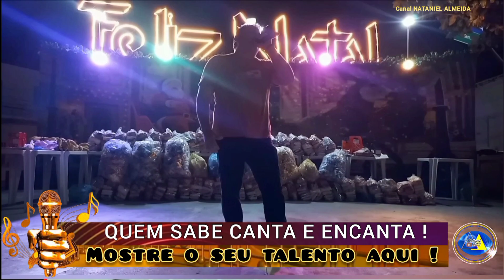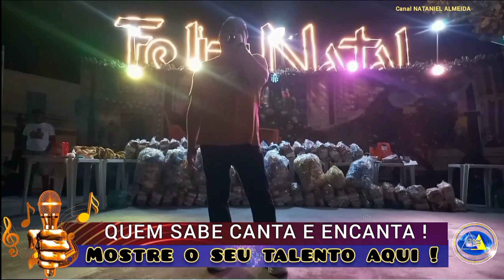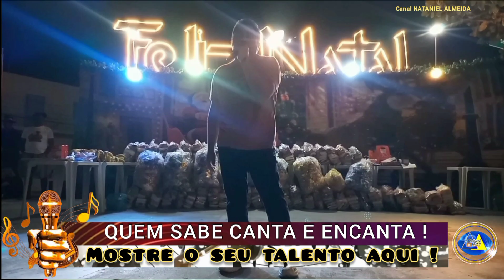CANTE E MOSTRE O SEU TALENTO!